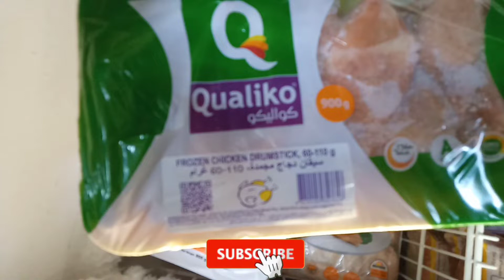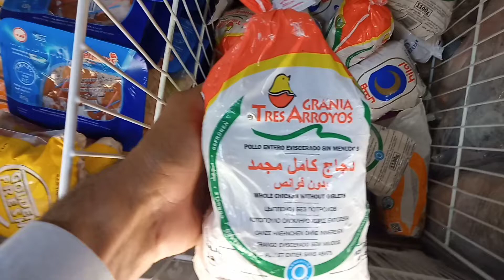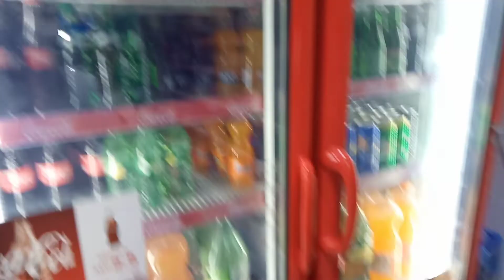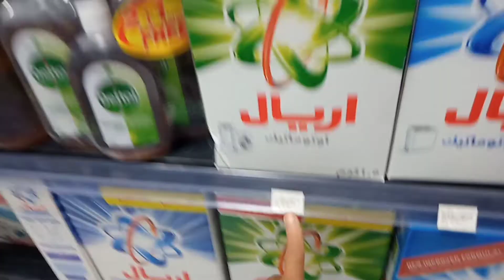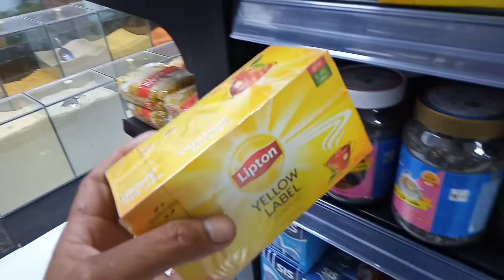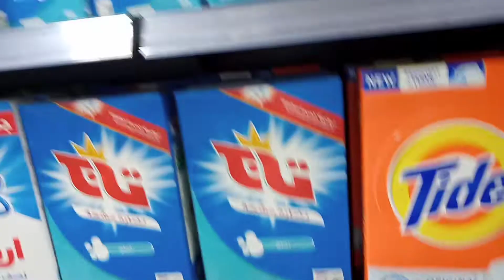Dubai SuperMarket | How Expensive Things Are In Dubai ? | Dubai Full Day Routine | Dubai Expo 2020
dubai airport,
dubai city,
dubai beach,
dubai new year 2022,
dubai vlog,
dubai burj khalifa,
dubai dance,
dubai airport dance,
dubai airshow,
dubai airshow 2021,
dubai airport video,
dubai aquarium,
a dubai free fire,
a dubai gaming,
a dubai wale jija ho cancel kara visa,
a dubai 94,
a dubai face reveal,
is dubai a city or country,
is dubai song,
is dubai expensive,
dubai bike rider jobs,
dubai building,
dubai business ideas,
dubai beach party,
dubai bike delivery job,
dubai burj khalifa live,
dubai b tamir,
dubai b roll,
cardi b dubai,
adam b dubai,
b hype dubai mall,
b tamir dubai lyrics,
b praak dubai,
b tamir dubai reaction,
dubai car,
dubai creek tower,
dubai club,
dubai currency,
dubai country,
dubai car show,
dubai city tour,
dubai c,
dubai c i d,
dubai c blues,
c ronaldo dubai,
c restaurant dubai,
ankita c dubai vlog,
c central dubai,
mr c dubai,
dubai dubai,
dubai desert safari,
dubai dubai song,
dubai deira,
dubai drama,
dubai driving licence,
dubai dirham,
dubai d'or ronaldo,
dubai d'or messi,
dubai d'or 2021 winner,
dubai d'or 2021 live,
dubai d j song,
dubai d i p 2,
dubai d'or list,
dubai d'or all winners,
dubai expo,
dubai expo 2021 pakistan,
dubai expo ad,
dubai eye,
dubai electrical work,
e dubai wale jija ho,
e dubai stallion,
dubai e visa check online,
dubai e visa for indian,
dubai e visa apply online,
dubai e visa for pakistani,
dubai e visa kya hota hai,
dubai e visa for bangladeshi,
dubai food,
dubai fireworks 2022,
dubai frame,
dubai film,
dubai flag,
dubai festival,
dubai fish market,
dubai famous places,
dubai f1,
f 7 dubai scene,
f 16 dubai airshow,
f&f dubai car scene,
dubai air show f35,
f&f dubai scene,
f 7 dubai,dubai gold,
dubai global village,
dubai girls sale,
dubai gold souk,
dubai girls night,
dubai gana,
dubai gane,
dubai g wagon,
dubai g idle,
dubai g khan live show,
dubai g wagon price,
dubai g khan live,
dubai g khan,
dubai g khan show,
dubai g shock,
dubai hotel,
dubai happy new year 2022,
dubai happy new year,
dubai history,
dubai house,
dubai hotel job,
dubai hazard,
dubai happy new year 2021,
dubai h&m,
dubai h hotel,
triple h dubai,
r 2 h dubai vlog,
h&m shopping dubai,
allah duhai hai,
24 h dubai,
dubai ice cream,
dubai international cricket stadium,
dubai islamic bank loan,
dubai international city,
dubai island,
dubai iphone price,
is dubai,
is dubai tax free,
is dubai a country,
is dubai safe,
is dubai worth living,
dubai jobs,
dubai jobs 2022,
dubai jumeirah beach,
dubai jobs for pakistani,
dubai jameela,
dubai jane ka tarika,
dubai jobs 2022 online apply,
dubai jail,
j dubai meena bazaar,
j. dubai,
dubai j hus,
dubai j utah,
dubai j b r,
dubai jlt,
harris j dubai,
sammy j dubai,
dubai ka note,
dubai ka,
dubai kannur,
dubai ki lady don,
dubai king,
dubai ki sair,
dubai ka visa,
dubai ka airport,
dubai k prince,
dubai k shaikh,
dubai k sheikh,
dubai ke king,
dubai k rule,
dubai ki don movie,
dubai ke halat,
dubai live,
dubai life,
dubai live new year,
dubai lifestyle,
dubai live 2022,
dubai labour life,
dubai life for pakistani,
dubai language,
dubai l,
dubai l&t company,
group l dubai jobs,
god l dubai,
l love dubai song,
l-15 dubai airshow,
l&t dubai,
god l dubai vlog,
dubai mall,
dubai marina,
dubai metro,
dubai music,
dubai mein,
dubai museum,
dubai movie,
dubai mobile market
taounati f dubai